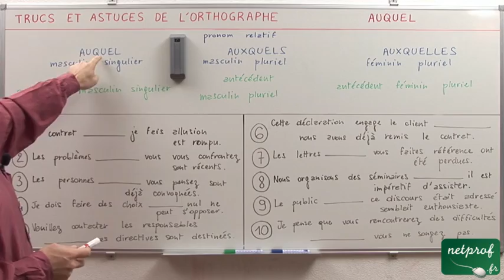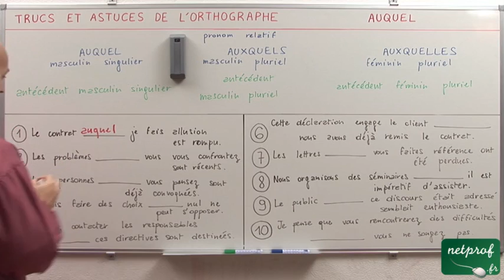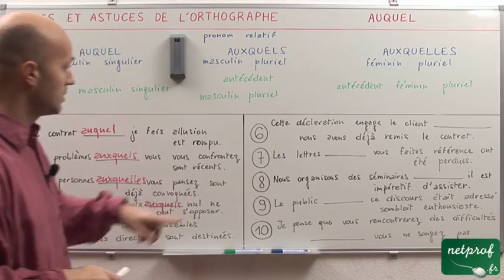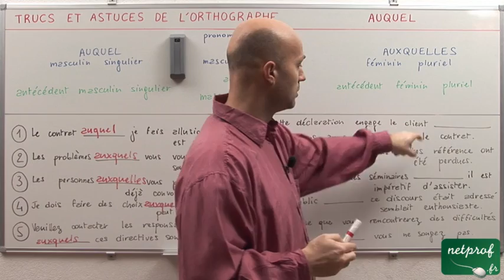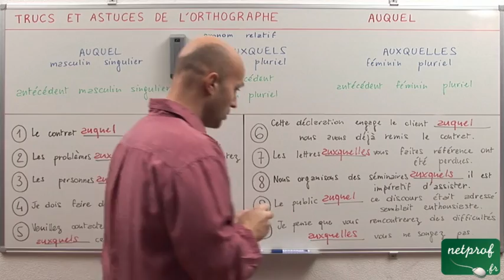"auquel", "auxquels" ou "auxquelles"